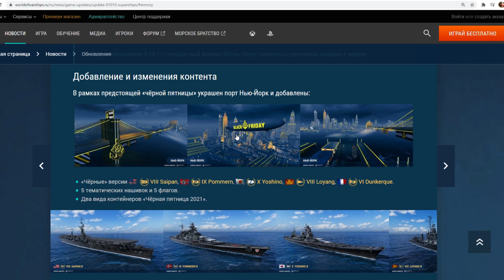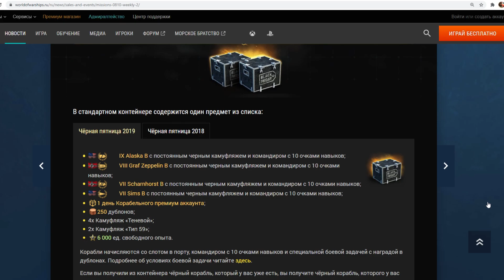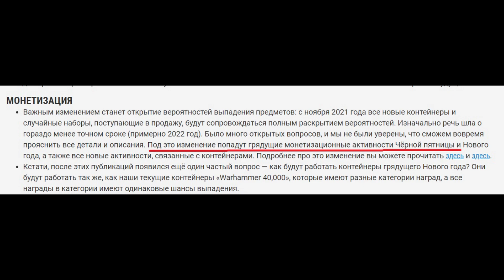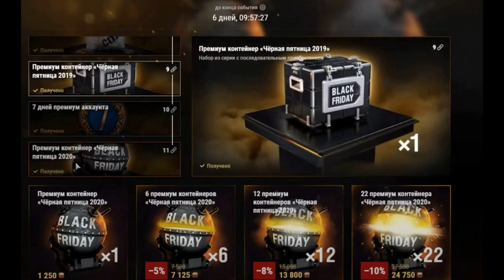⚓ КОГДА НАЧНЕТСЯ ЧЕРНАЯ ПЯТНИЦА 2021 WOWS И ЧТО ТАМ БУДЕТ ❓ ПРОГНОЗ.